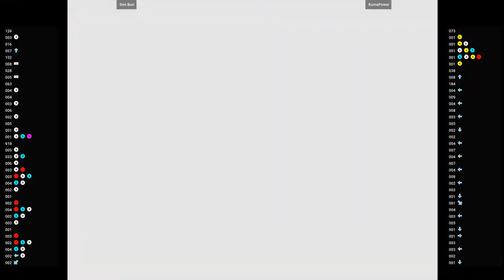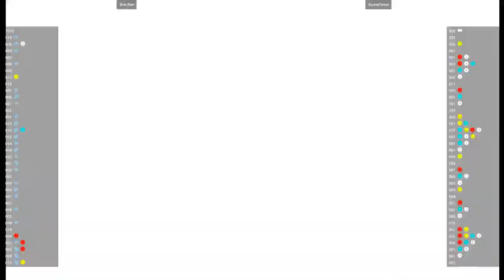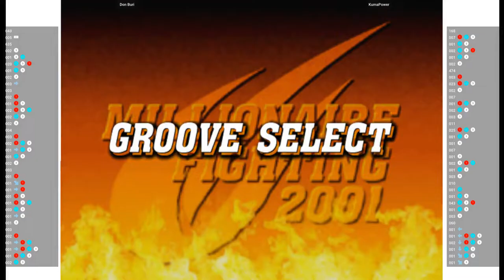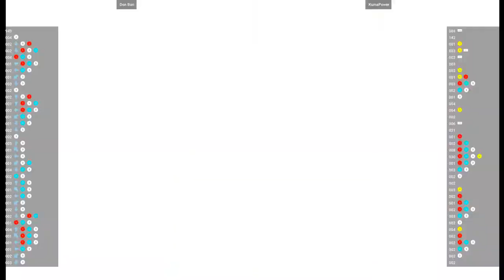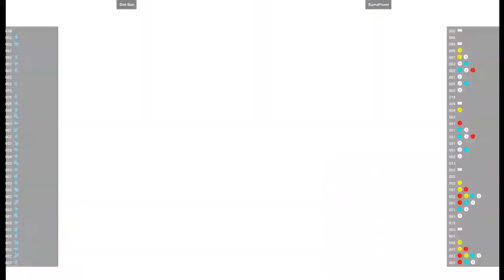CVS2 🕹 Don Buri VS KumaPower